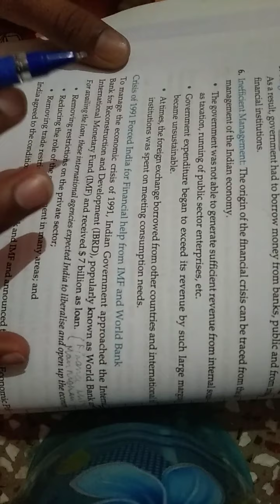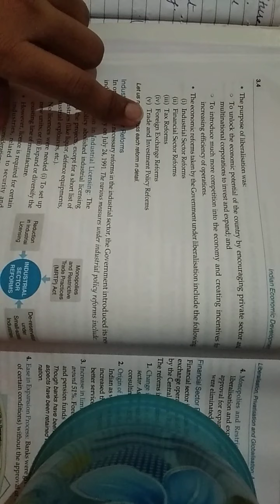part 2 | liberalization privatization and globalization | class 12 ||INDIAN ECONOMY